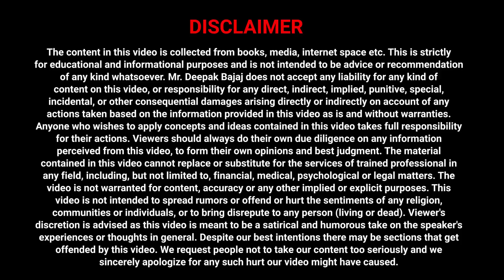Power of CONFIDENCE | REAL LIFE Examples to Build CONFIDENCE | DEEPAK BAJAJ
In this video, I will tell you some real-life examples that will help you to understand power of confidence and why people are not interested to work with you and how you can make them ready to join your team and get unlimited growth and success.

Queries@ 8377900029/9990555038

About: Deepak Bajaj  is Life & Business Transformation Coach, Bestselling Author x 4 Books, Motivational Speaker & on a mission to inspire & empower people to be the best they can be. Deepak is an expert in human behavior and success psychology who not only delivers insights, tools and success strategies but also works deep on people’s beliefs and emotions to bring instant change and lasting transformation.